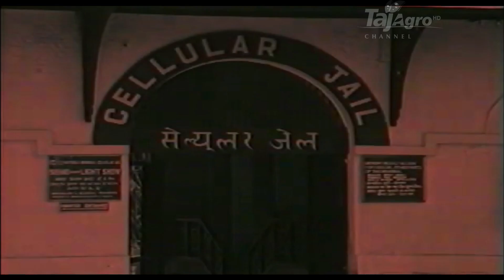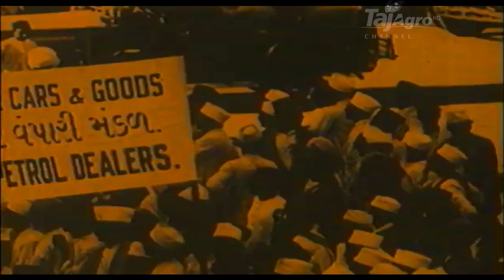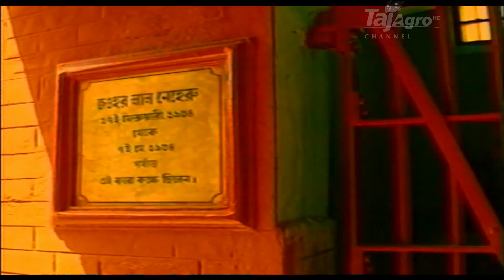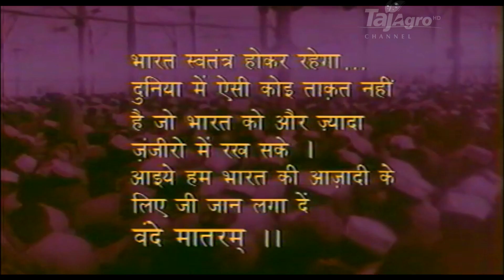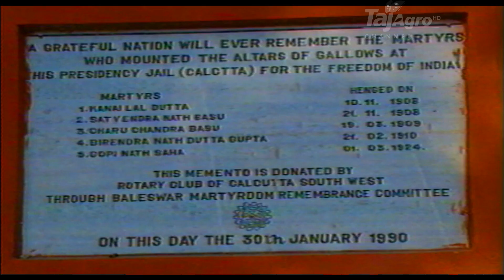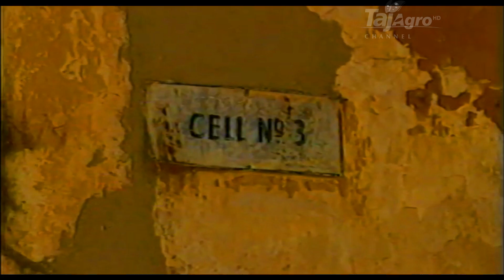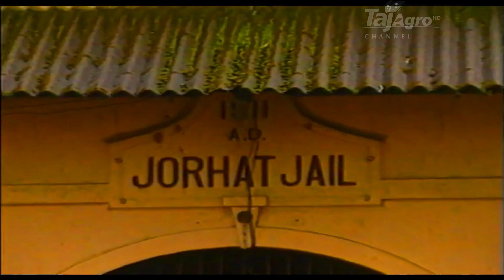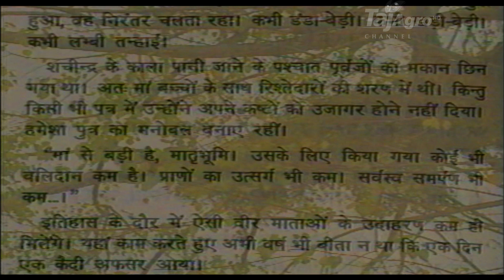बंगाल विभाजन का इतिहास | History of Partition of Bengal & Indian independence movement—Hindi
इस लड़ाई में कई आंदोलन हुए जिसके बाद 15 अगस्त 1947 का दिन एक नया सवेरा लेकर आया,भारत को ब्रिटिश औपनिवेशिक शासन से स्वतंत्रता प्राप्त हुईं। यद्यपि भारत को 15 अगस्त 1947 को स्वतंत्रता प्राप्त हुई परन्तु इस स्वतंत्रता प्राप्ति हेतु स्वतंत्रता संग्राम की नींव 1857 के विद्रोह ने रखी।

बंगाल विभाजन के निर्णय की घोषणा 19 जुलाई 1905 को भारत के तत्कालीन वाइसराय कर्जन के द्वारा किया गया था। एक मुस्लिम बहुल प्रान्त का सृजन करने के उद्देश्य से ही भारत के बंगाल को दो भागों में बाँट दिये जाने का निर्णय लिया गया था। बंगाल-विभाजन 16 अक्टूबर 1905 से प्रभावी हुआ। इतिहास में इसे बंगभंग के नाम से भी जाना जाता है।
बंगाल विभाजन का मुद्दा पहली बार 1903 में उठा था. इसके लिए कुछ अतिरिक्त प्रस्ताव भी आये थे,जिसमें चित्तागोंग (Chittagong) को अलग करना और ढाका और म्य्मेंसिंह (Mymensingh) को जिला बनाकर उन्हें आसाम में शामिल करना था. परंतु इस जानकारी की आधिकारिक घोषणा 1904 में की गई थी. इस विभाजन के लिए ब्रिटिश वायसराय ने बंगाल के पूर्वी जिलों का आधिकारिक दौरा किया,जिससे विभाजन पर आम जनों का मत भी जान सके. इस दौरान उसने बंगाल के कुछ  महत्वपूर्ण व्यक्तियों से इस मुद्दे पर बात की,और  ढाका,चित्तान्गोंग और म्य्मेंसिंह में  में एक भाषण दिया जिसमे विभाजन पर सरकार का पक्ष समझाया. कर्जन ने इसके कारण भी समझाये कि “ब्रिटिश राज के अंतर्गत बंगाल, फ्रांस जितना बड़ा हैं,इसकी जनसंख्या ग्रेट ब्रिटेन और फ्रांस को मिलाकर जितनी हैं,इस कारण इसे तोड़ने से प्राशासनिक प्रगति होगी

बिहार और उड़ीसा और पूर्वी क्षेत्र विशेष रूप से अंडर-गवर्नड थे. कहा जाता हैं कि कर्जन,  हिन्दुओ का विभाजन नहीं चाहते थे,जो कि उस समय पश्चिम में मेजोरिटी में थे जबकि पूर्व में मुस्लिम थे. उनका प्लान आसाम (जो कि 1874 तक बंगाल का हिस्सा था)के पूर्वी भाग को वापिस जोड़ना था,और 31 लाख जनसंख्या वाले क्षेत्र का न्यू प्रोविंस बनाना था जिसमे 59% मुस्लिम थे.

बंगाल विभाजन का महत्व (Importance of Partition of Bengal)

बंगाल विभाजन को भारत के इतिहास में बहुत महत्वपूर्ण माना जाता हैं,इसका कारण हैं कि ये किसी राज्य का सामान्य विभाजन नही था बल्कि अंग्रेजों द्वारा देश के बंटवारे के लिए रखी गयी नीव थी. जिसका तत्कालीन परिप्रेक्ष्य में भले धर्म और भाषा का आधार रहा हो लेकिन अंग्रेज इसे तब भी समझ सकते थे कि ये निर्णय दीर्घकाल में देश के साथ धर्म के आधार पर भी भारतीयों को बाँट सकता हैं,जो कि दुर्भाग्यवश सच सिद्ध हुआ.

बंगाल विभाजन आंदोलन (Revolution for Partition of Bengal))

जैसे ही बंग-भंग समन्धित योजना की घोषणा हुयी,बंगाली समुदाय ने अंग्रेजों के खिलाफ अपना रोष व्यक्त करना शुरू कर दिया, इसके लिए सबसे पहले उन्होंने ब्रिटिश सामानों का बहिष्कार किया. ये विरोध मुख्तया हिन्दू समुदाय का था इनके साथ ढाका के नवाब ने भी पहले इसका विरोध किया,जबकि ढाका तो नए प्रोविंस की राजधानी के रूप में प्रस्तावित थी.
बंगाल के पूर्व लेफ्टिनेंट गवर्नर सर एंड्रयू फ्रेंसर  पर बंगाल विभाजन का विरोध करने वाले क्रांतिकारियों ने हमला किया. वैसे बंग-भंग के विरोध में पूरे भारत से आवाजें उठ रही थी.क्योंकि ये बात हर कोई समझ रहा था कि अंग्रेज अब  देश तोड़ने की तरफ अग्रसर हैं.  कलकता में बहुत सी रैलियां,निकाली जा रही थी,विदेशी वस्तुओं की होली जलाई जा रही थी.वास्तव में स्वदेशी आन्दोलन की शुरुआत भी यही से हुई थी.
रबिन्द्रनाथ टैगोर ने अमार शोनार बांग्ला भी बंग-भंग के विरोध में लिखा था,जो कि कालान्तर में 1972 में बांग्लादेश का राष्ट्रीय गान बना. 1905 में टैगोर का लिखा “वन्दे मातरम” भी क्रांतिकारियों के लिए राष्ट्र गान बन गया था. क्रांतिकारियों के लिए बंगाल पवित्र भूमि बन गयी थी क्योंकि वहाँ माँ काली की पूजा होती थी जो कि विनाश की देवी  मानी जाती थी,इसलिए क्रांतिकारियों ने अपने हथियार उन्हें समर्पित कर दिए.
बंगाल विभाजन के परिणाम और प्रभाव (Impact and Result of Partition of Bengal)

 बंगाल विभाजन से देश में राजनीतिक परिवर्तन हुए. पूर्वी बंगाल में शुरूआती विरोध के बाद  मुस्लिम ने इस व्यवस्था को अपना लिया था और ये मानने लगे थे कि अलग से बना राज्य उन्हें शिक्षा,रोजगार में आगे बढ़ने का मौका देगा. हालांकि ये विभाजन पश्चिम बंगाल के समुदाय को पसंद नहीं आया था,जहां पर राष्ट्रवाद के लिए कई शक्शियत तैयार हो रही थी. इंडियन नेशनल कांग्रेस के तरफ से सर हेनरी कॉटन ने इसका विरोध किया जो कि आसाम के चीफ कमिश्नर थे,लेकिन कर्ज़न अपने फैसले से नहीं हिले. उनके अनुयायी लार्ड मिन्टो ने भी बंगाल का विभाजन करना मुश्किल निर्णय माना और कहा इससे बंगाली राजनैतिक आन्दोलन को दबाने में सहायता मिलेगी. क्योंकि बढती हुयी बुद्धिजीवियों की संख्या अंग्रेज सरकार के लिए कही से भी हितकर नहीं हैं.
बंगाल विभाजन के बाद चले स्वदेशी आन्दोलन से कई शैक्षिक परिवर्तन भी हुए जिनमे बंगाल नेशनल कॉलेज की स्थापना हुयी. वास्तव में इससे पहले बंगाल फ्रांस जितना बड़ा राज्य था, इसके पूर्वी क्षेत्र को पहले उपेक्षित और अव्यवस्थित माना जाता था लेकिन विभाजन के बाद यहाँ एडमिनिस्ट्रेशन में सुधार हुआ. और यहाँ के आम-जन को भी नयी स्कूल खुलने से और रोजगार के अवसर मिलने से फायदा हुआ

जिनका सम्मान गरम और नरमदल के नेता समान रूप से करते थे. लेकिन इस सेशन में गरम दल प्रभावी रहा और उन्होंने ये प्रण करवाए जिनमें निम्न प्रमुख हैं-

बंगला विभाजन के विरुद्ध संकल्प
स्वराज्य की मांग
स्वदेशी अपनाने का संकल्प
बहिष्कार का संकल्प

ढाका अब राजधानी नही थी, इसलिए उसे इसके स्थान पर भरपाई में 1922 में एक यूनिवर्सिटी दी गई,कर्ज़न हॉल भी नयी फाउंडेशन को पहली बिल्डिंग के तौर पर दिया गया (1904 मेंविभाजन के लिए कर्ज़न हॉल बना था).  इससे ना केवल बंगाल बल्कि आसाम और पूर्वी सीमावर्ती राज्य भी कई वर्षो से प्रभावित हैं.